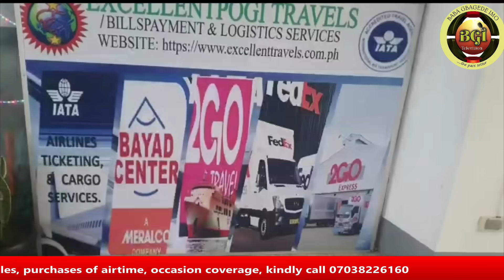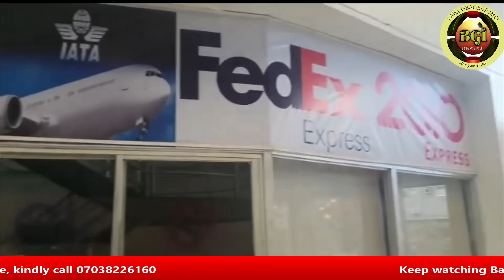AFTER THE THREATENING ON BABAGBAGEDE'S LIFE, THIS HAPPENS NEXT!!